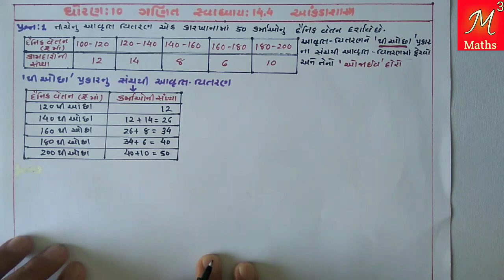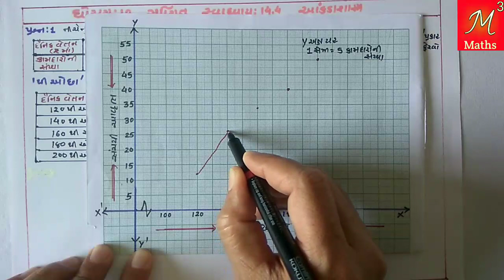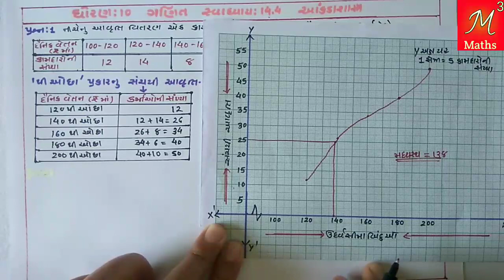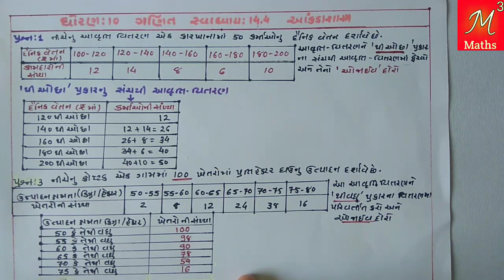Std-10 Maths chapter-14 Statistics(આંકડાશાસ્ત્ર) Ex:14.4 Que : 1&3 NCERT Syllabus of gujarati medium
In this video you will learn important sums of chapter 14 (આંકડાશાસ્ત્ર) of maths std 10 Gujarati medium NCERT syllabus in Gujarati by Mukesh sir